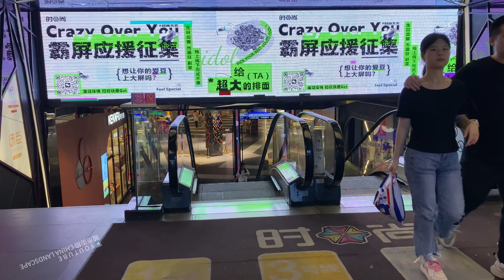How is China now？so many pretty ladies in Guangzhou city. 实拍广州风景，满街都是年轻漂亮的女孩，大饱眼福！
How is China now? so many pretty ladies in Guangzhou city. Real shots of Guangzhou scenery, the streets are full of young and beautiful girls
¿Cómo está China ahora? Hay tantas damas bonitas en la ciudad de Guangzhou. Tomas reales del paisaje de Guangzhou, las calles están llenas de chicas jóvenes y hermosas.